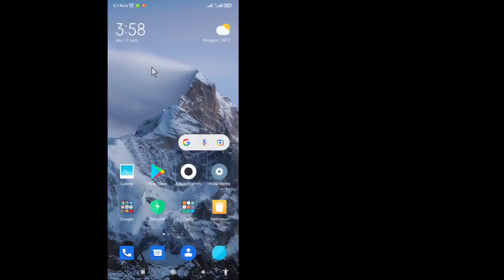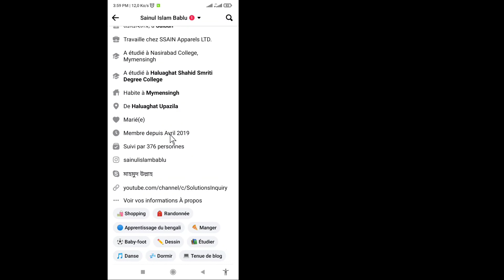Comment afficher la date d'inscription sur le profil Facebook | Activer la date d'inscription à Fb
Dans cette vidéo, je vais vous montrer "Comment afficher la date d'inscription sur le profil Facebook | Activer la date d'inscription sur Fb", regardez cette vidéo complète et apprenez ceci, suivez toutes les étapes sans sauter.
 C'est le plus important pour tous les utilisateurs.